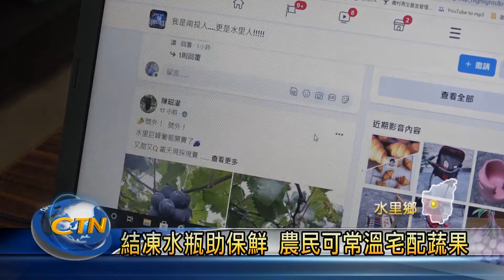結凍水瓶可保冰 農民可常溫宅配蔬果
疫情期間很多人都宅在家，網路購物的訂單大大增加，新竹以北的冷凍宅配業務量也因此塞車，有壓縮了農民運送新鮮蔬果的管道。為此，水里一位農民廖學進，就特別來教大家利用冷凍過後的水瓶放入宅配箱內，蔬果就能可以用常溫進行宅配，運送到消費者家中還是可以保持新鮮。